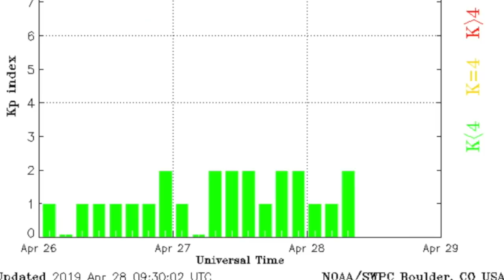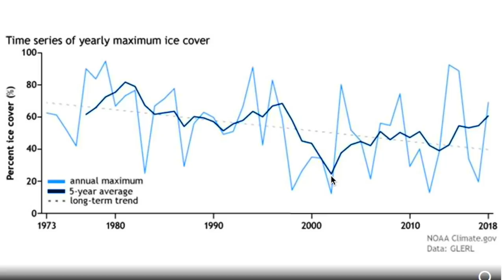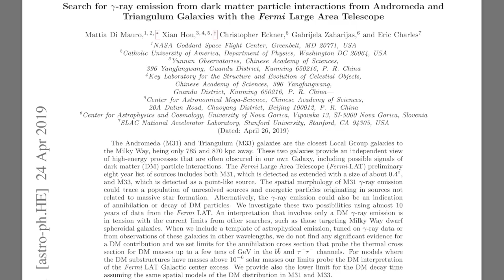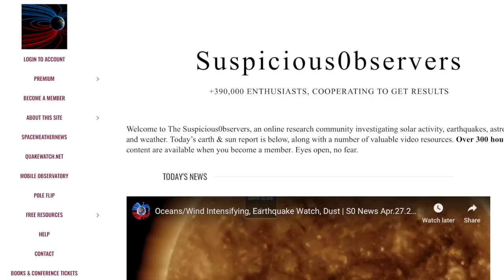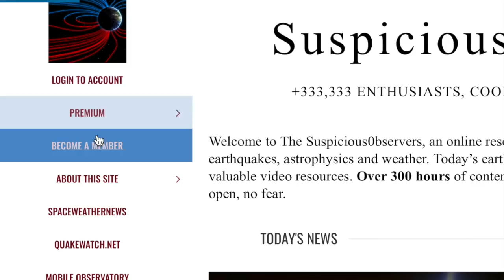Bombshells: Ice, Climate, UFOs, Plasma, Faris | S0 News Apr.28.2019